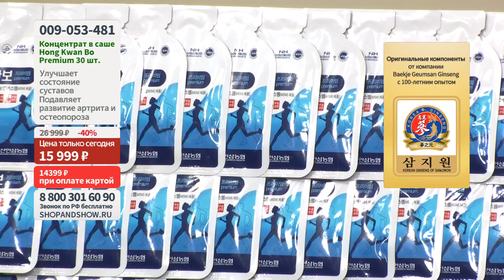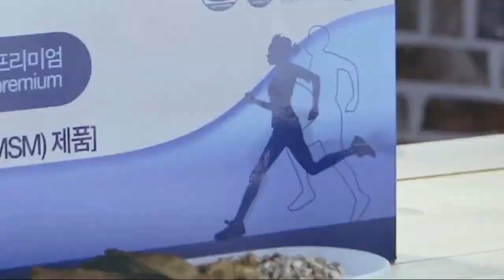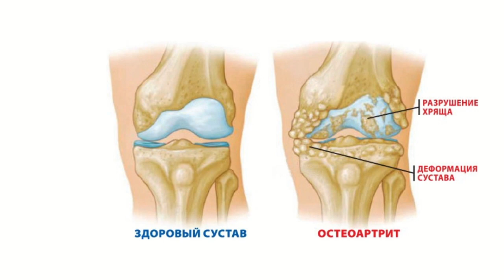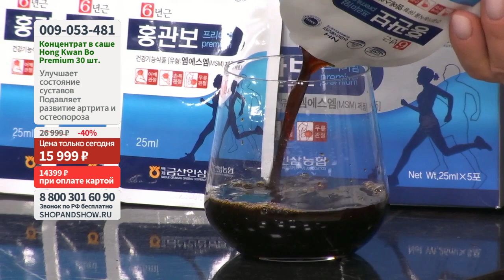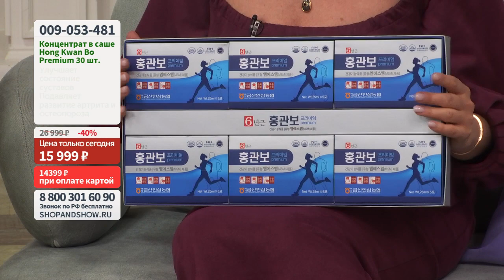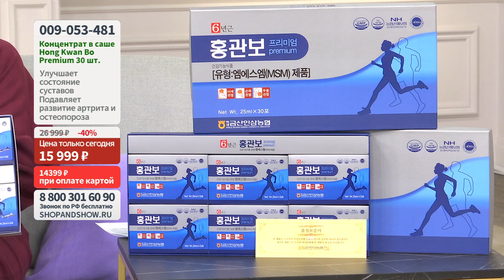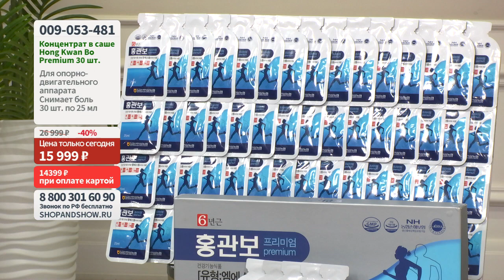Hong Kwan Bo Premium для опорно-двигательного аппарата, саше.«Shop and Show» (Здоровье)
[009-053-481] Hong Kwan Bo Premium для опорно-двигательного аппарата, саше (30 шт. по 25 мл ) (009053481)

Давайте дружить ;)